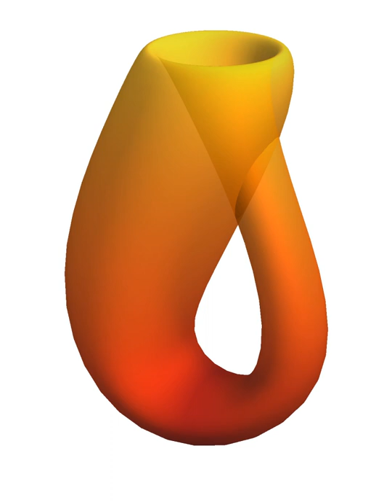Continuous space | Wikipedia audio article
00:01:33 1 History
00:03:56 2 Real functions
00:04:06 2.1 Definition
00:05:32 2.1.1 Definition in terms of limits of functions
00:09:04 2.1.2 Definition in terms of neighborhoods
00:10:22 2.1.3 Definition in terms of limits of sequences
00:12:24 2.1.4 Weierstrass and Jordan definitions (epsilon–delta) of continuous functions
00:14:18 2.1.5 Definition in terms of control of the remainder
00:16:05 2.1.6 Definition using oscillation
00:20:27 2.1.7 Definition using the hyperreals
00:22:16 2.2 Construction of continuous functions
00:23:33 2.3 Examples of discontinuous functions
00:30:04 2.4 Properties
00:33:45 2.4.1 Intermediate value theorem
00:37:50 2.4.2 Extreme value theorem
00:37:59 2.4.3 Relation to differentiability and integrability
00:38:59 2.4.4 Pointwise and uniform limits
00:39:44 2.5 Directional and semi-continuity
00:39:55 3 Continuous functions between metric spaces
00:42:16 3.1 Uniform, Hölder and Lipschitz continuity
00:43:54 4 Continuous functions between topological spaces
00:45:26 4.1 Continuity at a point
00:46:39 4.2 Alternative definitions
00:48:09 4.2.1 Sequences and nets
00:49:46 4.2.2 Closure operator definition
00:52:33 4.3 Properties
00:54:31 4.4 Homeomorphisms
00:54:52 4.5 Defining topologies via continuous functions
00:57:01 5 Related notions
01:00:04 6 See also
01:01:50 7 Notes
01:02:44 8 References
01:05:14 Related notions
01:07:25 See also

- Socrates

SUMMARY
In mathematics, a continuous function is a function for which sufficiently small changes in the input result in arbitrarily small changes in the output. Otherwise, a function is said to be a discontinuous function. A continuous function with a continuous inverse function is called a homeomorphism.
Continuity of functions is one of the core concepts of topology, which is treated in full generality below. The introductory portion of this article focuses on the special case where the inputs and outputs of functions are real numbers.  A stronger form of continuity is uniform continuity. In addition, this article discusses the definition for the more general case of functions between two metric spaces. In order theory, especially in domain theory, one considers a notion of continuity known as Scott continuity. Other forms of continuity do exist but they are not discussed in this article.
As an example, consider the function h(t), which describes the height of a growing flower at time t. This function is continuous. By contrast, if M(t) denotes the amount of money in a bank account at time t, then the function jumps at each point in time when money is deposited or withdrawn, so the function M(t) is discontinuous.